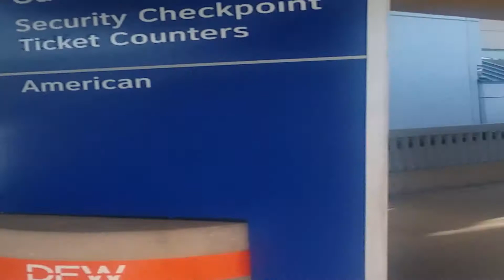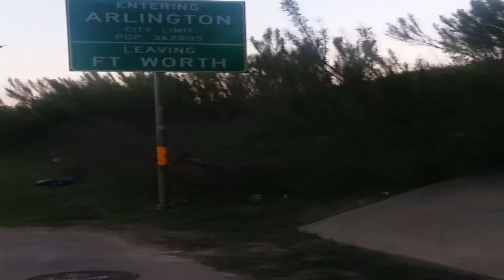Dallas Vlog 2018 Day 10 ;Prepare For Couchsurf 4,Find a New Free Rental Bike, Ride in Airport 😝 😝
Reduced  Air B n B stay if you sign up under my link;

40 Dollar value!!

 Use the Couchsurfing app!!